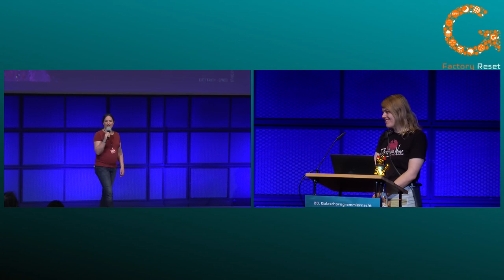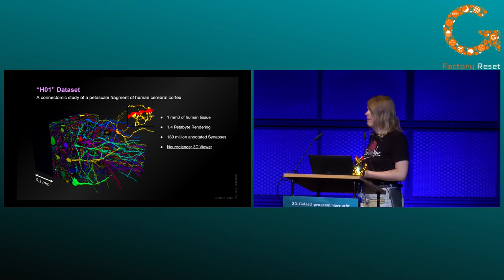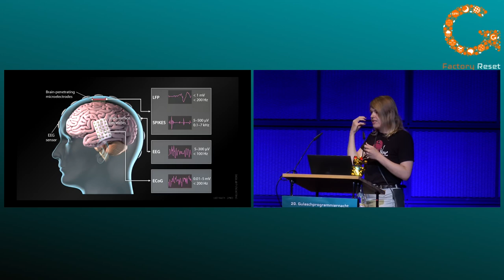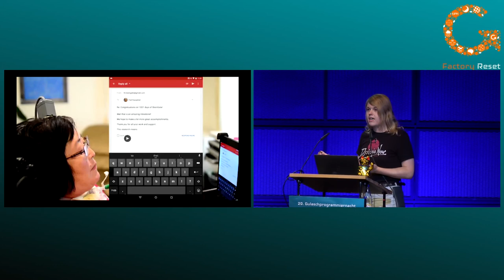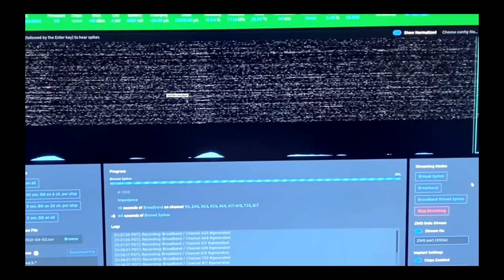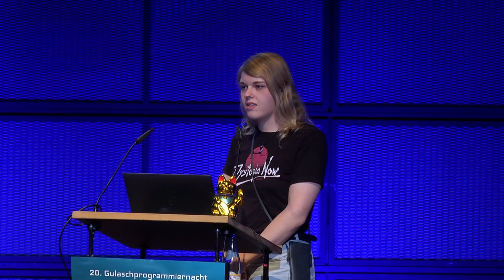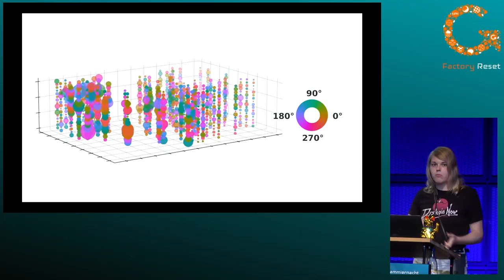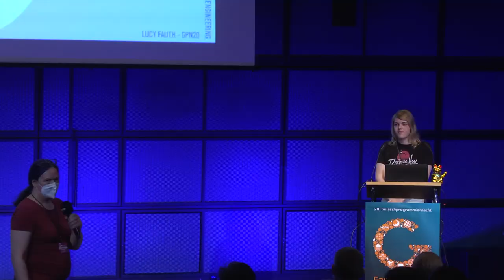Lucy Fauth: After the Metaverse: An Introduction to Brain–machine interfaces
We use them everyday: Touchscreens, keyboards, screens, these are all interfaces our brain uses to interact with the digital world. But what comes after VR glasses and haptic feedback? This is a hacker-friendly introduction to the biological, technical and ethical challenges of high-bandwidth direct brain communication.
cw: blood, pictures of brains

Like computers, our brain uses electrical signals for computation. By building devices capable of recording and decoding these patterns of neural activity, we can read information from the brain. By encoding and stimulating neurons using electric fields, we can establish bidirectional brain-machine communication.

This talk highlights why increasing the bandwidth of our interaction with computers is a key technology in the Information Age. We talk about where we are today, comparing non-invasive (EEG,  EOG, MRI) and partially invasive (ECoG and endovascular) to invasive (microelectrode array) approaches. After this talk, you'll have a basic understanding of current engineering challenges, and why your next open-source project should be a brain-machine interface.

Lucy Fauth